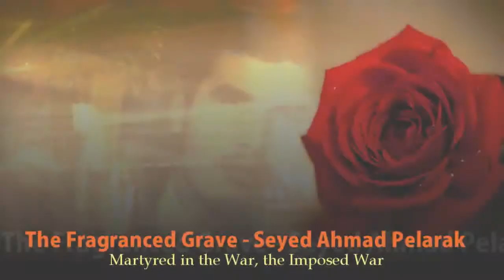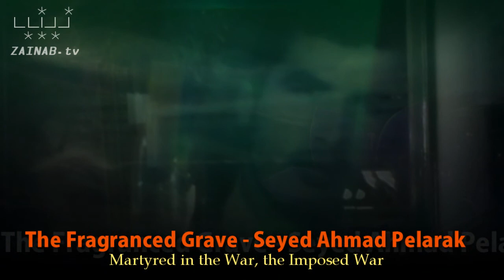The Successful Believers | The Fragranced Grave | Sayed Ahmad Pelarak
The Successful Believers - The Fragranced Grave -Seyed Ahmad Pelarak - by Hayder Shirazi